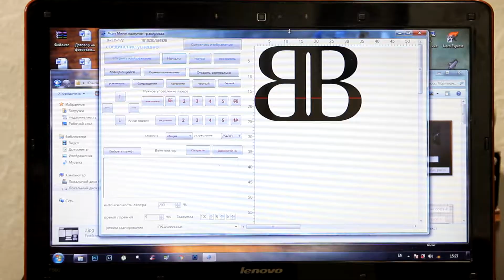Leather engraving using ab Endurance 3.5W (3500 mW) DIY engraving machine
How to do a nice laser engraving on leather using 3.5W Endurance DIY machine